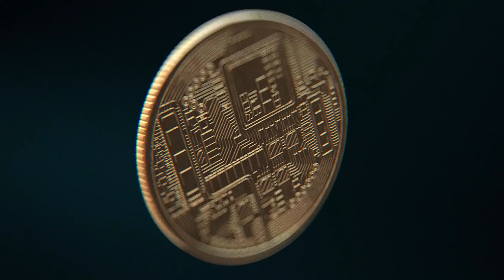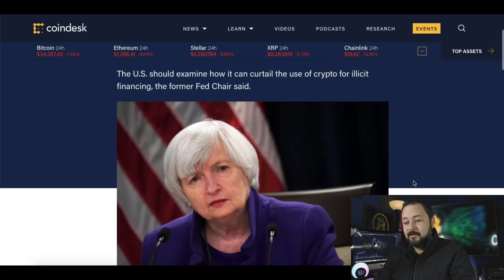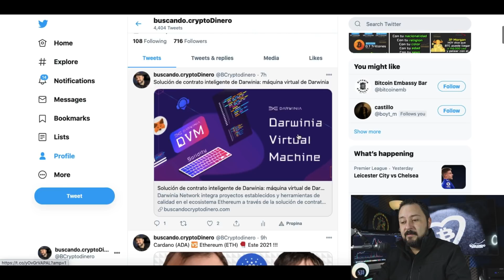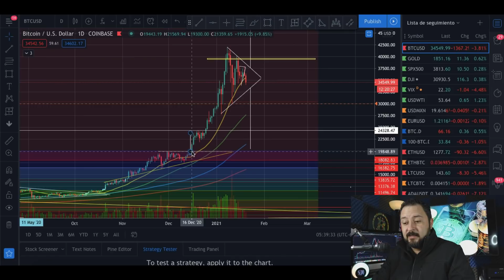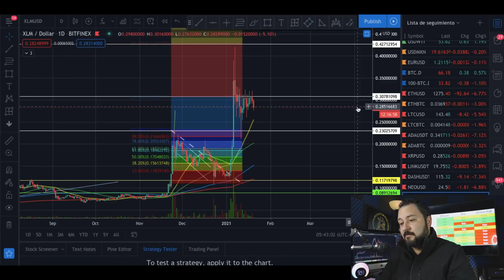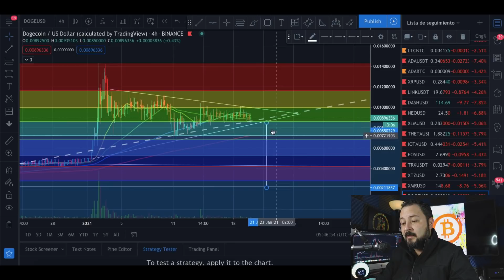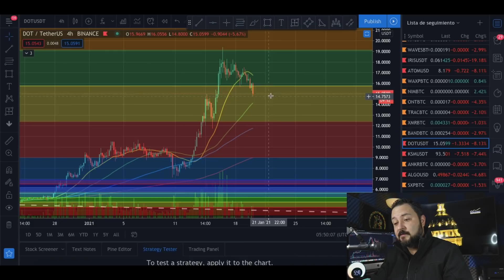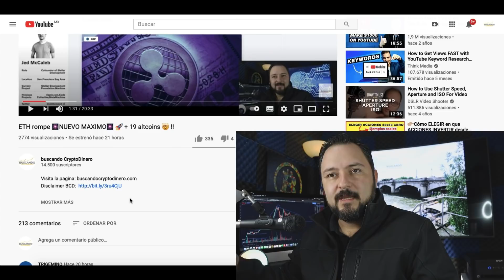🚨PELIGRO🚨 en BITCOIN y Crypto + 17 Altcoins!!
**Canales**
Visita el canal de mi hija:

***INVERSIONES ACTUALES***

**DAISY**
Ya puedes registrarte e invertir: